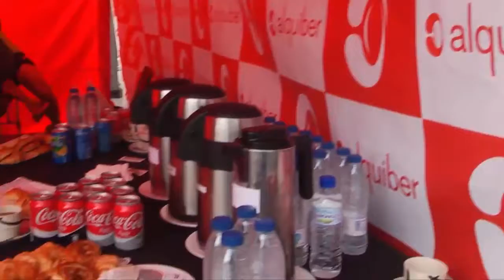Madrid se Mueve 23 Reportaje Media maratón Madrid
Celebración de la XVI edición del medio maratón de Madrid. Nos movemos hasta el Paseo del Prado.